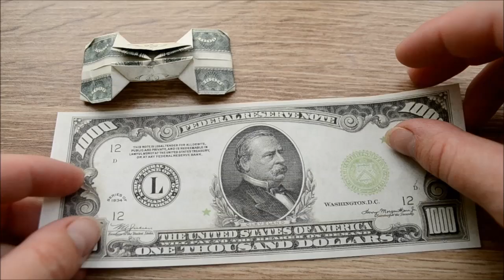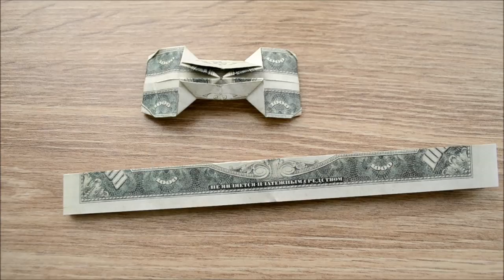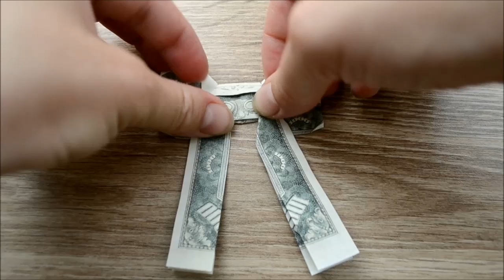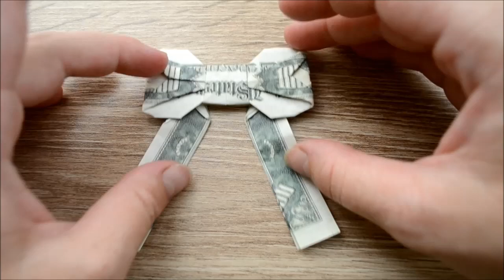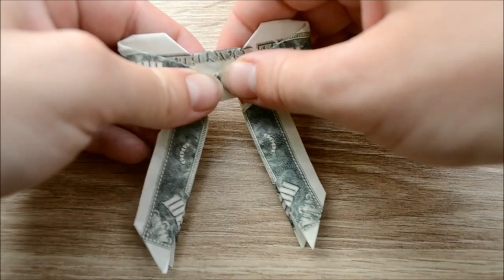Money BOW WITH RIBBONS | Origami Dollar Tutorial DIY (FJ Contreras)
Today I show you how to fold the money bow with ribbons! We need 2 dollar bills. Only folding, no glue and tape. It's an easy tutorial! The author of this origami is FJ Contreras (the I wish you a pleasant viewing!